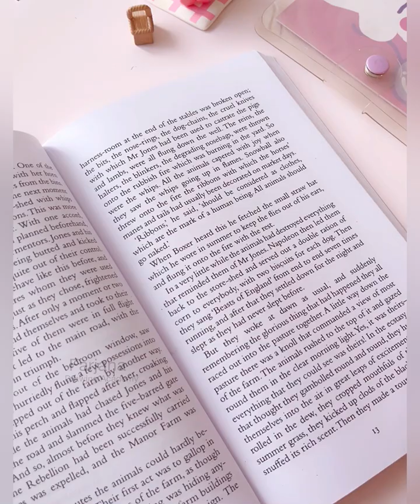8 Easy Painting Technique || Painting Tutorial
Spring Painting | Cherry Blossom Painting | Acrylic Painting for Beginners
 Sakura Tree Blossom